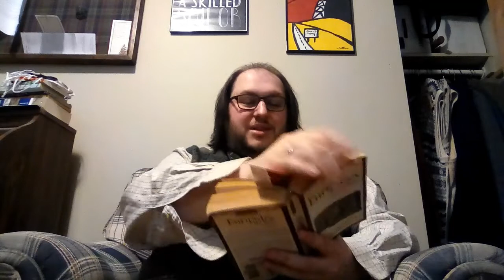Euripides' Electra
This video discusses Euripides' play Electra. Electra is interesting because it's a version of the same material covered in Aeschylus' The Libation Bearers (the middle play of the Oresteia) and Sophocles' Electra, but Euripides definitely puts his cynical mark on the myth cycle.